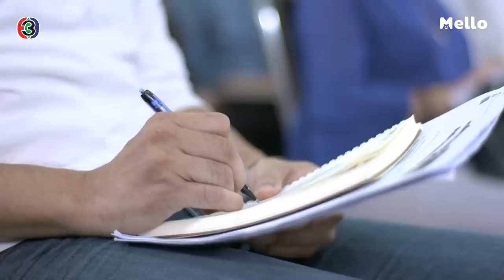พูดกับลูกอย่างไร? เมื่อลูกมีปัญหา l วัยแสบสาแหรกขาด โครงการ 2 EP.5 | Mello Thailand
เพราะคำพูดเป็นนายเรา พูดแบบไหนลูกได้รับแบบนั้น!!
การสื่อสารเชิงบวกจึงเป็นสิ่งสำคัญ เพราะเป็นการสื่อสารด้วยความรัก ความเป็นห่วงเป็นใย ความรู้สึกดีๆ ที่มีต่อลูกออกมาเป็นคำพูด ใช้คำพูดที่เข้าใจอารมณ์และความรู้สึกของลูก รวมถึงคำชม คำที่สร้างพลังใจในตัวลูก

ติดตามชมละคร วัยแสบสาแหรกขาด โครงการ 2 EP.5 ย้อนหลังได้ก่อนใครได้ทางเว็บไซต์ Mello.me หรือแอปพลิเคชัน Mello Thailand คลิกชม